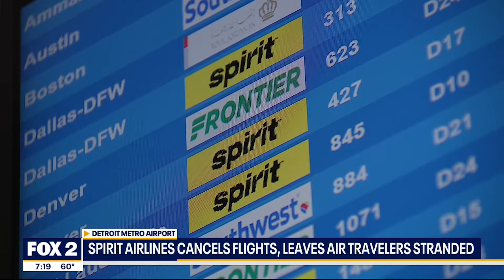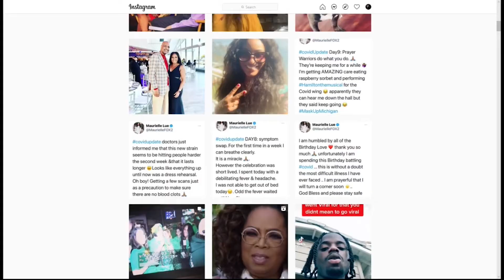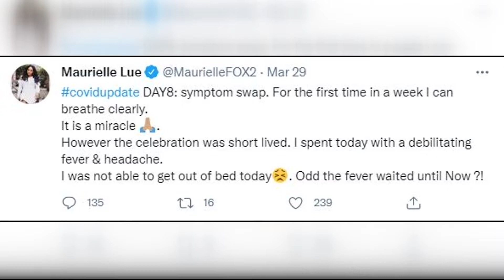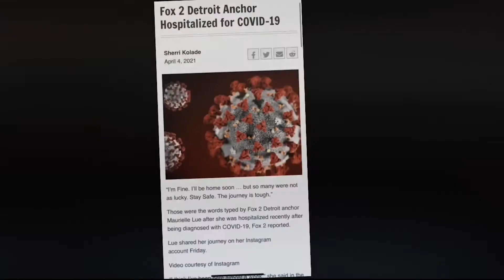Maurielle Lui Sept 2021 2